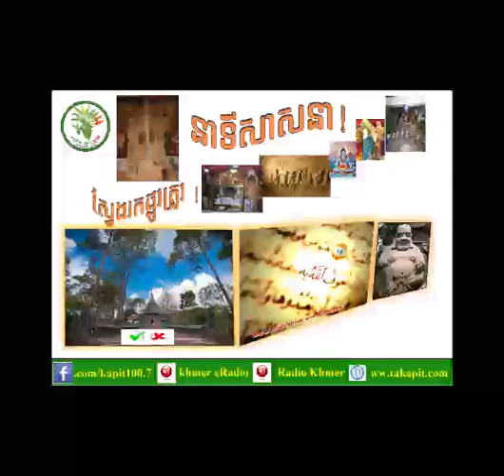KAPIT MATAES KMANG TALK SHOW 22/Nov/2018 (2)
KAPIT MATAES KMANG TALK SHOW 22/Nov/2018

RLG What are you Thanksgiving for

( 07:00 AM - 08:00 AM )